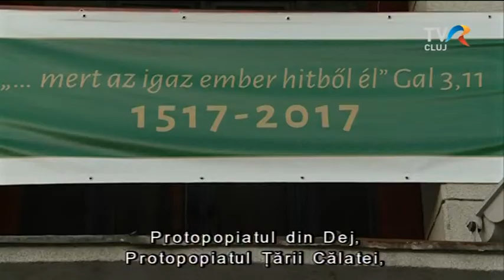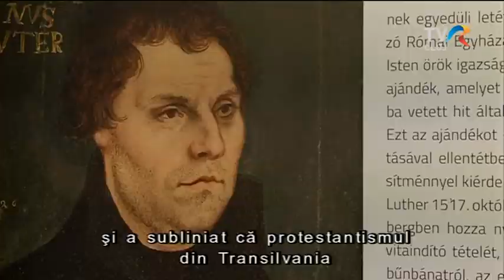A Reformáció emléknapja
Október 31-e a Reformáció emléknapja, amelyet világszerte megünnepelnek a protestáns egyházak. Kolozsváron a három történelmi egyházmegye közös rendezvénnyel  tisztelgett az elmúlt 500 év előtt.